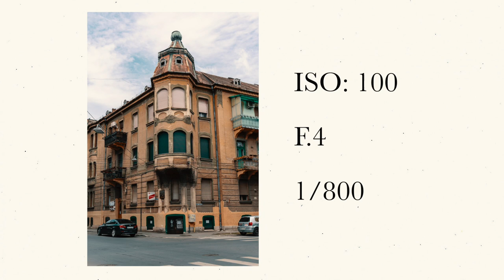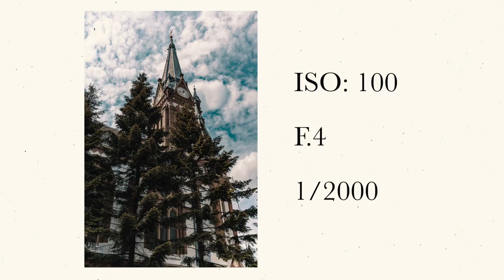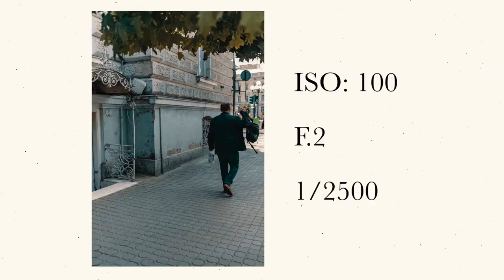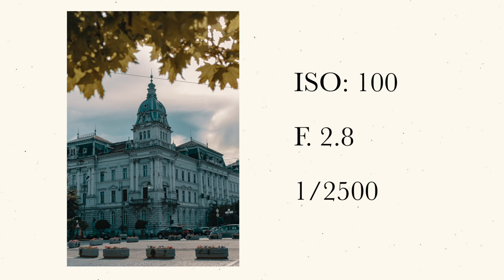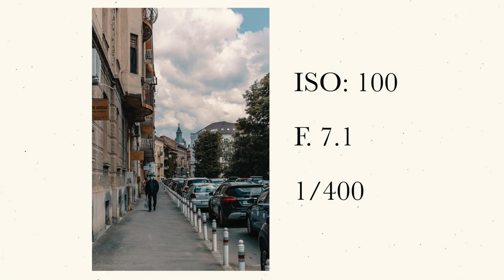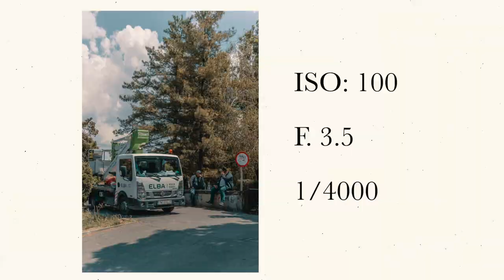Street Photography POV in Arad, Romania | Canon M50 + 22mm f2 lens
Hello! This is my 1st attempt of doing street photography.
I used the same gear to film this video and taking the pictures, and this is my Canon M50 with the 22mm f2 lens.

Camera: Canon M50
Lens: 15-45mm f3.5
Edit: Final Cut Pro X

*English is not my 1st language, i'm still learning so please be understanding!